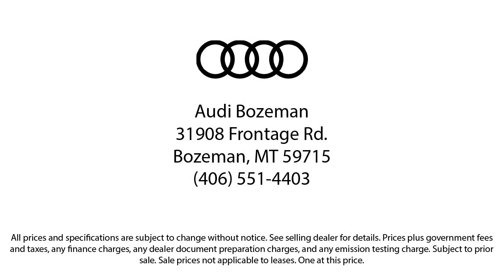2022 Audi Q5 Premium Sport Utility Bozeman Belgrade Big Sky Livingston Kalispell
2022 Audi Q5 Premium Sport Utility Stock Number: A22105 Vin:WA1EAAFY5N2073795.